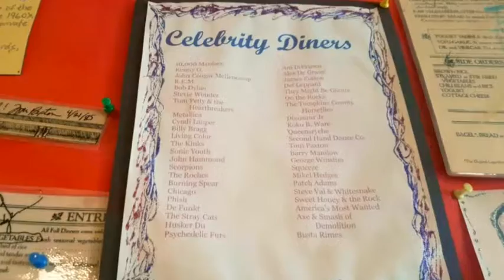Whole in the Wall Restaurant- Binghamton Restaurant Week 2017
Traci Taylor from the Hawk Morning show had the pleasure of visiting a Binghamton gem, Whole in the Wall Restaurant during Binghamton Restaurant Week.